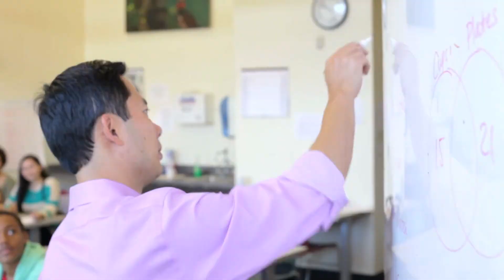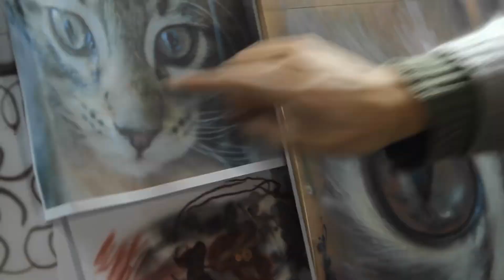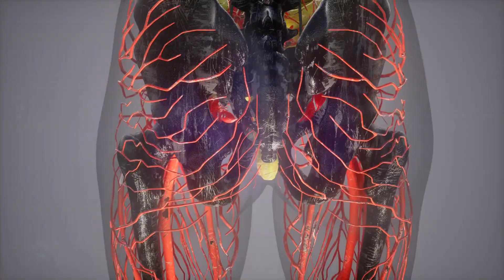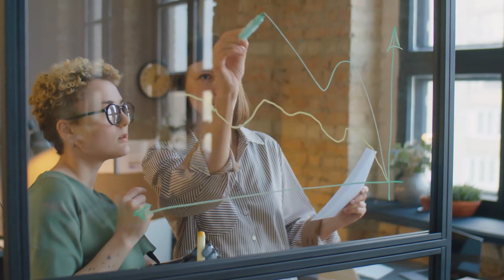Tập 4 | Bằng Hữu, Kết Giao Sao? Audio | Chương 31 - 40 | Ngôn Tình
Truyện: BẰNG HỮU, KẾT GIAO SAO? Tập 4
Tác giả: Hồng Thứ Bắc
Thể loại: Ngôn Tình, Hiện Đại
Identifier: 63f5bdefefbdcab7d15eec36

Chi tiết các chương:
00:00:00 Chương 31 : 31
00:12:50 Chương 32 : 32
00:17:53 Chương 33 : 33
00:25:37 Chương 34 : 34
00:33:31 Chương 35 : 35
00:45:46 Chương 36 : 36
00:57:55 Chương 37 : 37
01:08:15 Chương 38 : 38
01:20:29 Chương 39 : 39
01:32:42 Chương 40 : 40